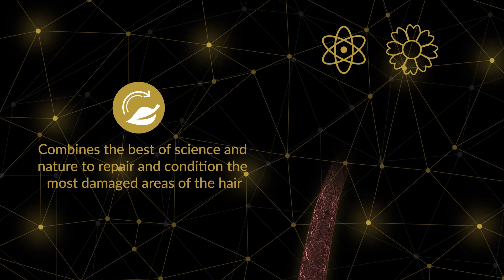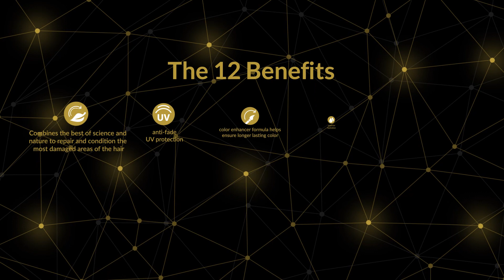ion™ Color Brilliance™ Brilliant 12 Permanent Gloss Hair Color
ion™ Color Brilliance™ Brilliant 12 Ultra Gloss takes hair color to the next level by giving you the custom color you expect from ion™, and layering on the super high shine to give you vibrant results.